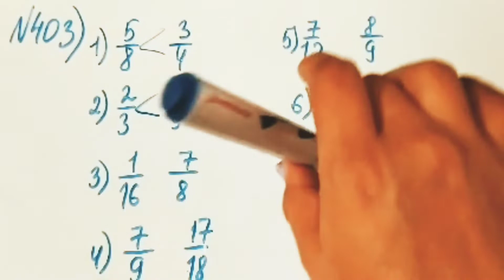403 есеп. Математика 5 сынып. 1-бөлім. Мектеп баспасы